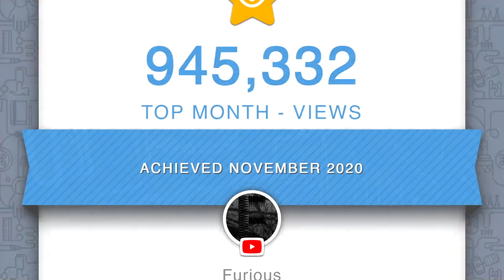Новогоднее обращение Furious'a 2020